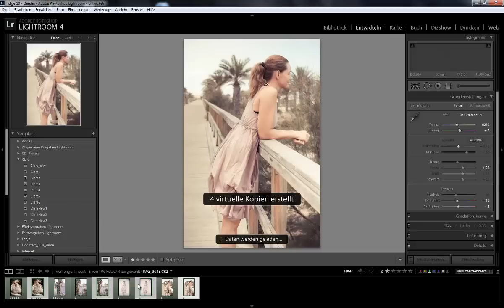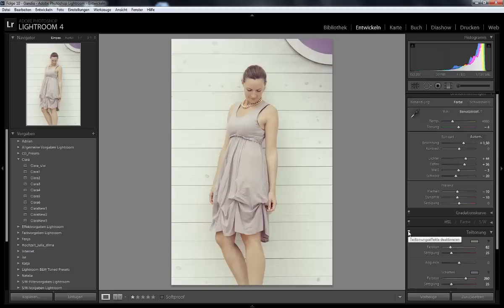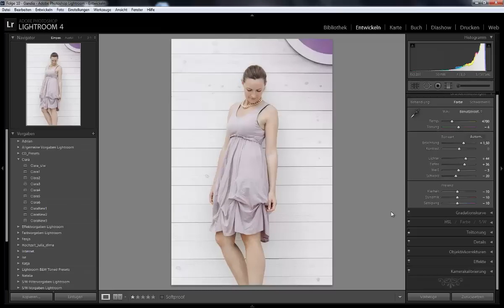LIGHTROOM CORNER zu FOLGE 10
In dieser Folge ist das Ergebnis nicht ganz das gewünschte, was zeigt, dass Bildbearbeitung auch mal vom Tag abhängen kann ;-)